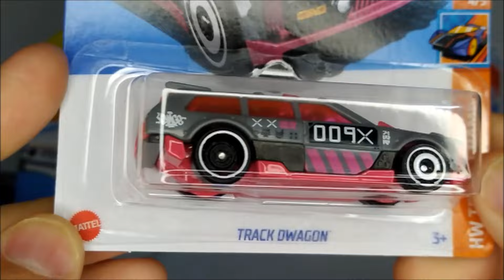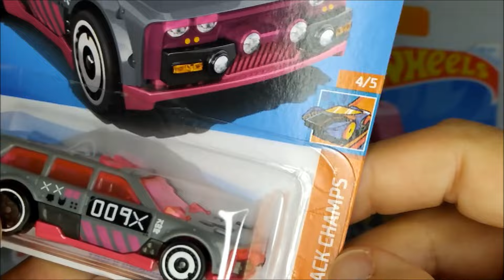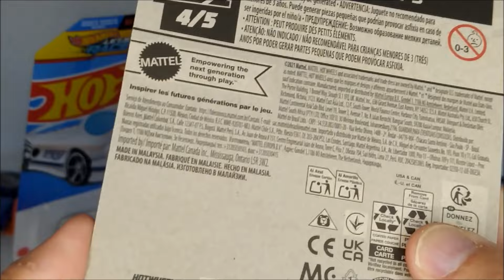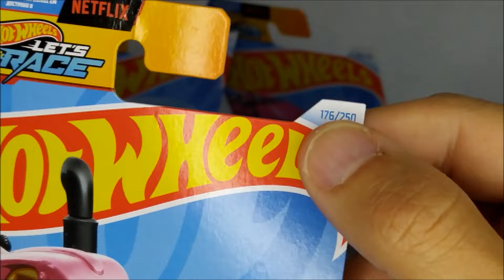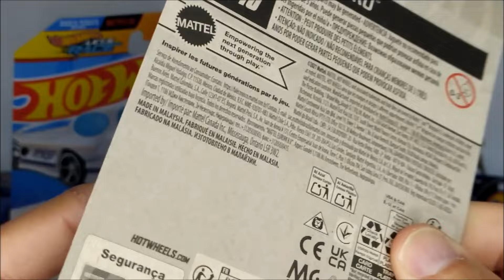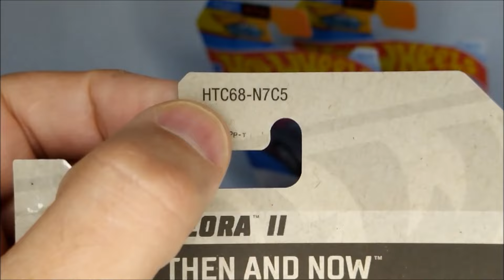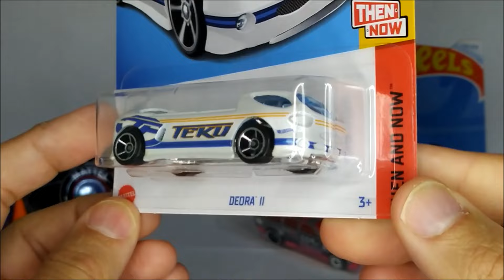MAIS RÁPIDO QUE A MÁFIA, CAÇA HOT WHEELS MAINLINE DEU BOM EM LUGAR DE MUITOS ESQUEMAS.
Nesta caçada fui mais rápido que a máfia e consegui encontrar um dos modelos mais procurados da coleção Hot Wheels Mainline.
Duro foi ver a Máfia chegar e ficar desesperada que seu esquema falhou desta vez.
Vamos avaliar os modelos adquirido e atualizar a lista de Desejados deste ano.